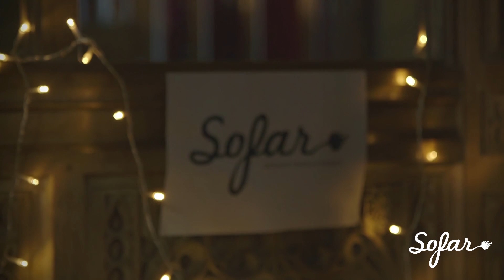Laminate Pet Animal - Solace | Sofar York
Laminate Pet Animal performing "Solace" at Sofar York on June 28th, 2018

Artist: Laminate Pet Animal

Filmed by: Nathan Fogg

Edited by: Mighty Kid

Audio by: Bob Jordan